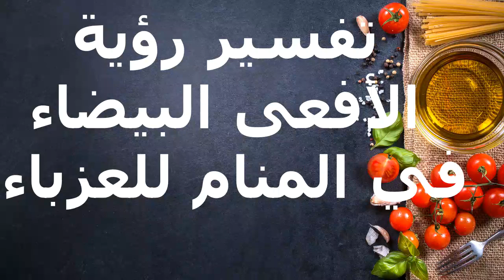تفسير رؤية الأفعى البيضاء في المنام للعزباء